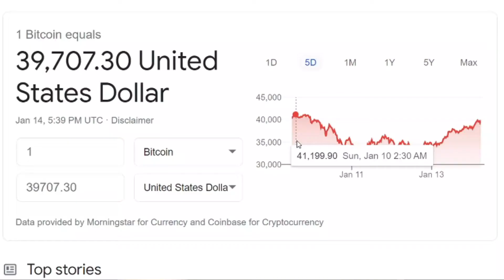Comprar BITCOIN? l Que debes saber si quieres comprar BTC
Si tienes dudas y no sabes si debes comprar o no bitcoin actualmente te explicare lo que debes tener en cuenta si quieres entrar en el mundo del Bitcoin!

► Compra tus Bitcoin en BlockFi y gana hasta $250 en bitcoin cuando depositas $25 o mas con este

►¡Abra una cuenta de ahorros gratuita asegurada por la FDIC con Yotta! Cada depósito le ayuda a ahorrar dinero al participar en nuestro sorteo semanal con premios de hasta $ 10 millones. Use el código de referencia FRANKLIN_ABEL1 y ambos obtendremos 100 boletos ingresados automáticamente en el sorteo de la próxima semana.

► Comience su viaje de inversión con 4 acciones gratuitas. ¡Abra una cuenta y obtenga 2 acciones gratis! ¡Deposite y obtenga otras 2 acciones gratis!

►Mis Libros Favoritos y Equipos de Grabación

► With M1, you can automatically invest in what you want for free. Try it today!

*Descargo de Responsabilidad: No soy un consejero financiero autorizado, para cada caso en particular, Estado donde resida y situación económica distinta hay soluciones distintas que apliquen a cada caso en específico, el contenido es solo con intencion de Educación!